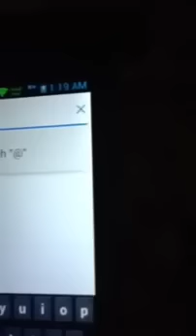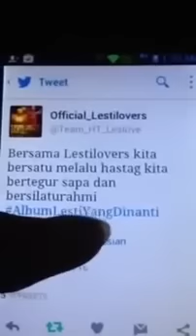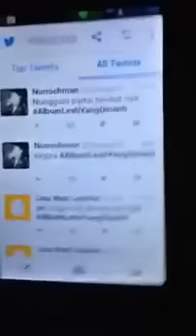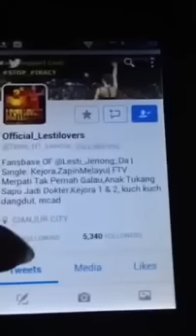TUTORIAL UP HASTAG TWITTER KHUSUS LESTI LOVERS